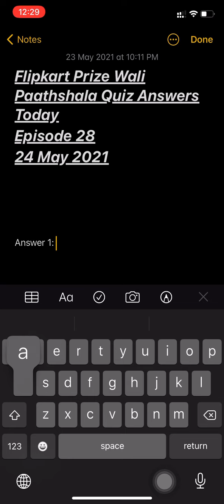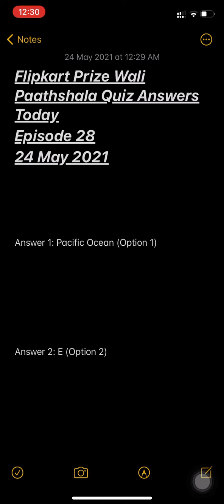Flipkart Prize Wali Paathshala Quiz Answers Today | Episode 28 | Win Mivi Bluetooth Headset | 24 May